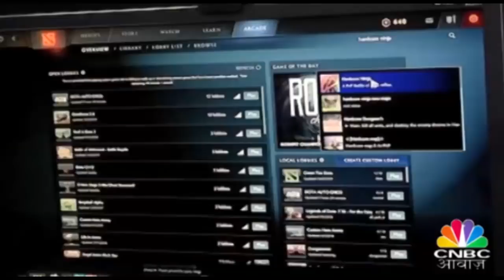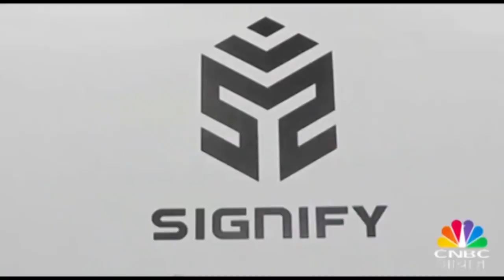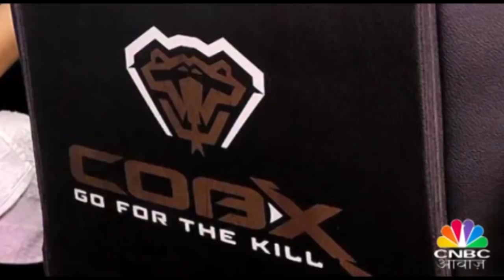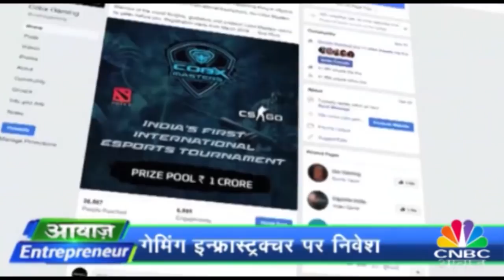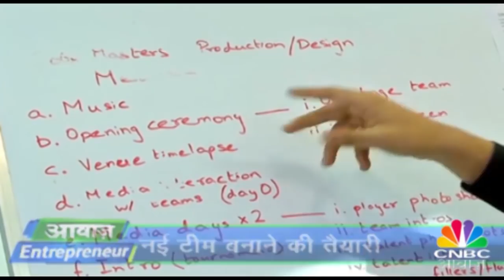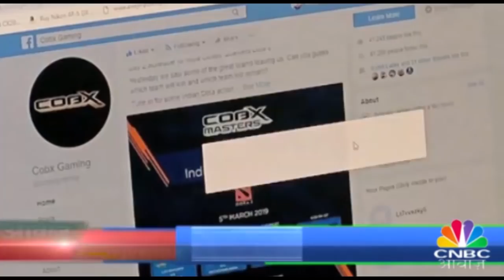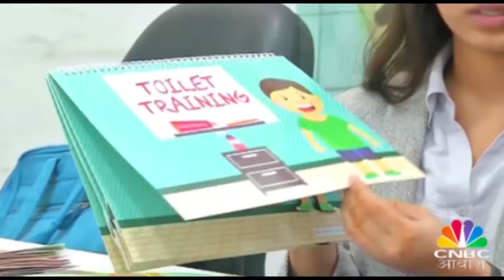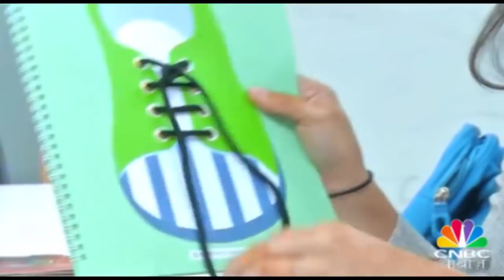India Stands 17 in E-Gaming| Awaaz Entrepreneur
India Stands 17 in E-Gaming. Watch the video to know more.